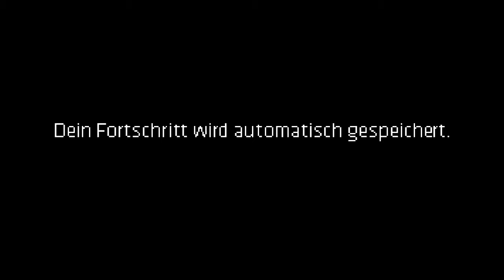Die Maison Böhmermann - Jäger der verlorenen Glatze #1